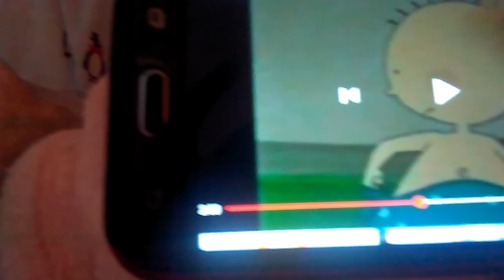Little baby crying short clip